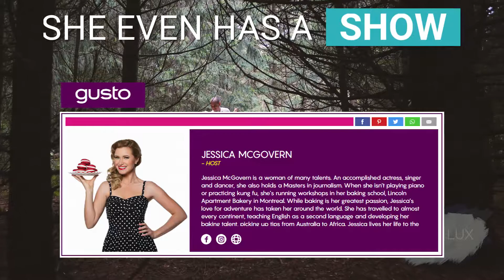Would you make your own wedding cake on the big day?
Creative Wedding Videos

Love Lux Films is a creative wedding video service based out of Montreal, Quebec. Your wedding is the most important day of your life. It is a privilege for us to capture the day, and make memories last. We are passionate about producing quality, and creative wedding films. As we get to know the couple, their needs, and their personalities, we develop an approach and vision to each wedding video. In addition we only use the latest 4K camera equipment to ensure our quality and efficiency is ahead of the industry.